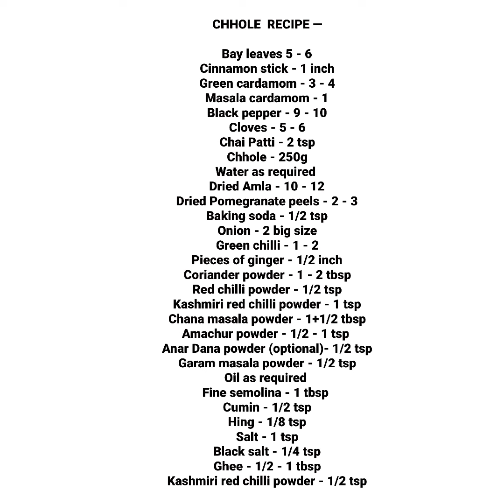Chole Bhature भटूरे ठंडे हो जाने के बाद भी फूले - फूले रहेंगे फुल डिटेल के साथ दिल्ली छोले भटूरे ❤️😋